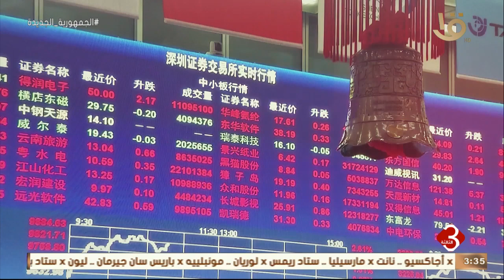نشرة الثالثة| الاقتصاد العالمي.. تصاعد حدة الخلافات بشأن الحد الأقصى لسقف الاقتراض بالولايات المتحدة